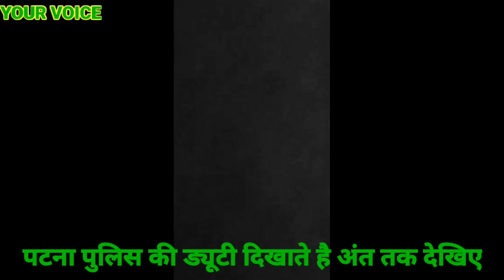घूसखोर पुलिस वालो का विडियो जारी । HOW TO HANDLE POLICE | POLICE CORRUPTION IN BIHAR | YOUR VOICE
JAI HIND
AAJ KA VIDEO KUCH DIFFERENT HAI KUCH AISA BUSINESS JO AAP NE SOCHA BHEE NAHI HAGA.
POLICE CORRUPTION IN BIHAR INDIA
POLICE SE KAISE BAAT KARE
DUTY OF POLICE
HOW TO HANDLE CHOR POLICE
POIICE KE DUTY
PATNA POLICE
BIHAR POLICE